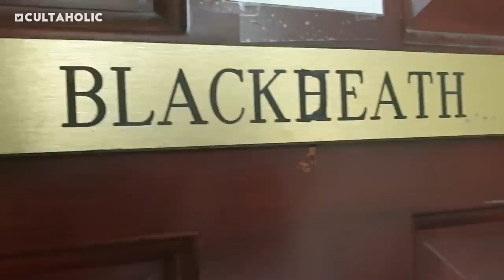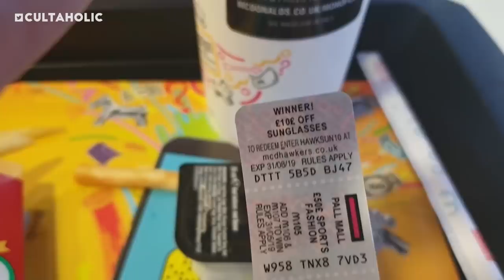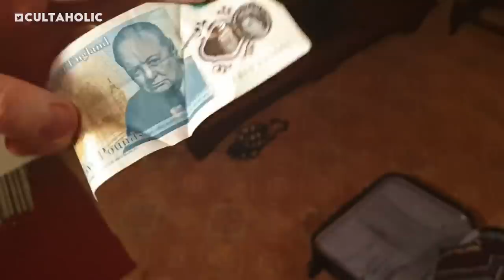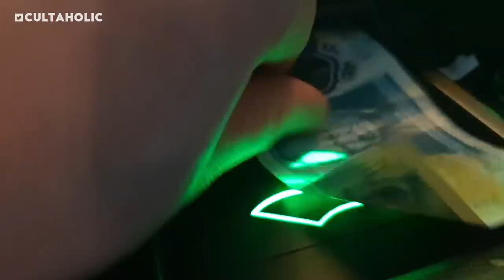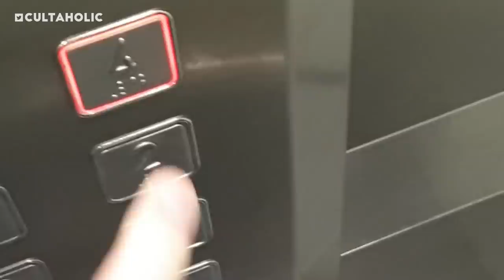WORST HOTEL IN BRITAIN | WWE Fastlane 2019 Punishment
After once again losing the WWE Fastlane 2019 Predictions contest, Adam Pacitti is sent on another MegaBus journey... to the worst hotel in Britain.